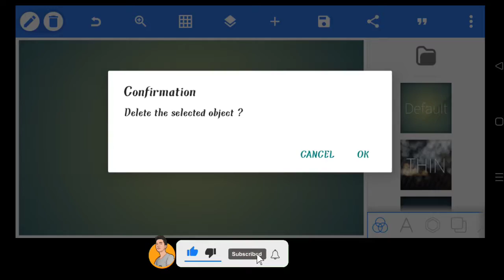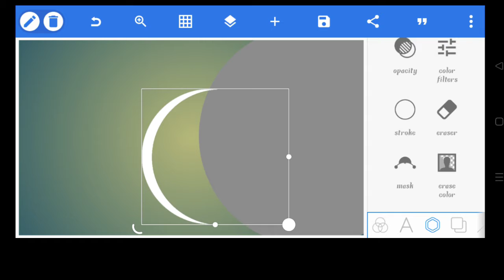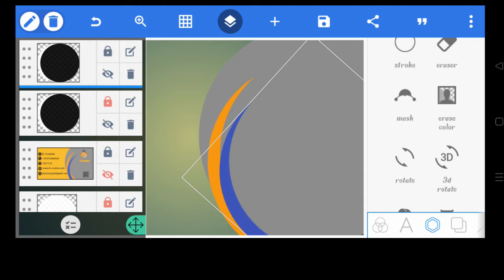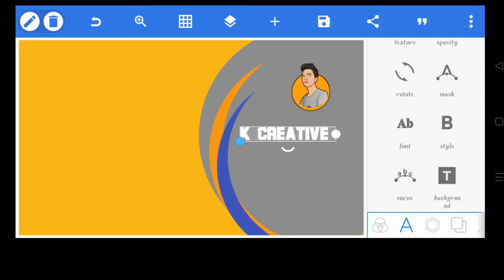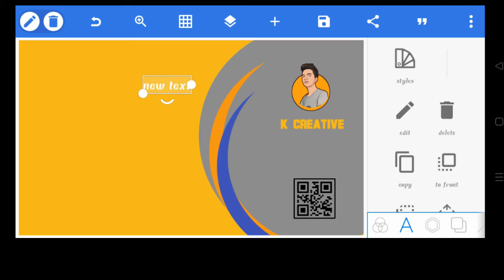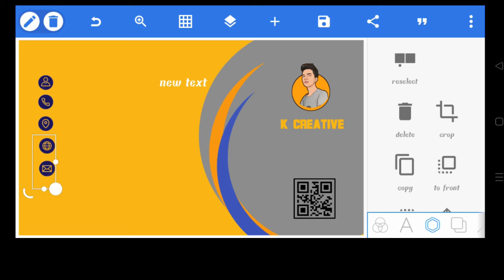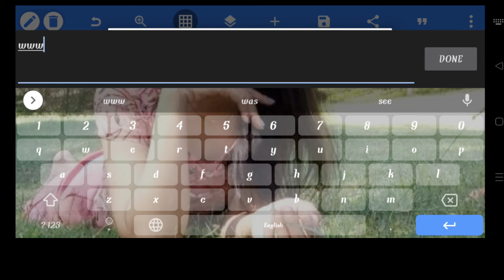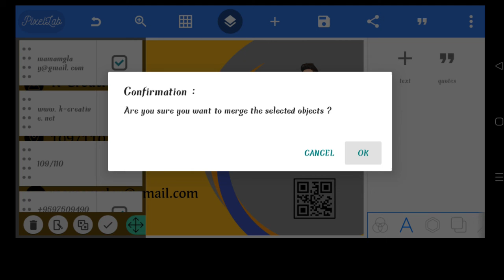ဖုန်းနဲ့လိပ်စာကဒ်လုပ်နည်း How to make professional Business Card with Pixellab| Android